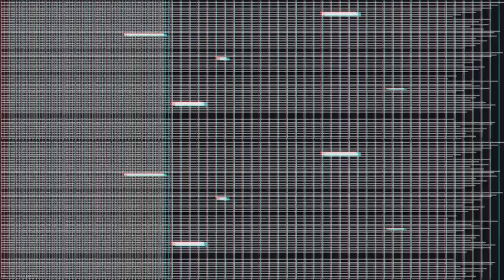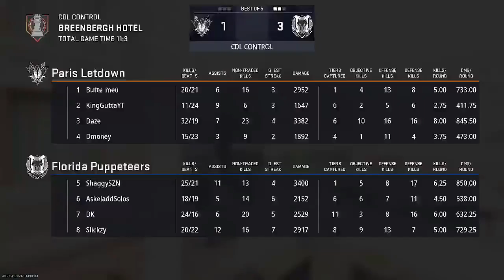CRL Silver Premade south week 1 Shaggy DK Slickzy Askeladdsolos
week 1 silver premade south